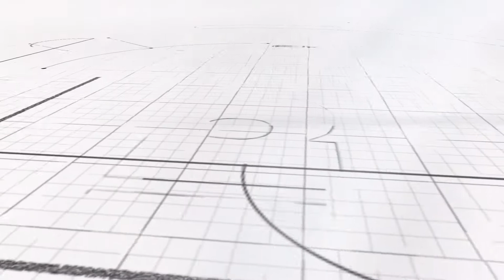STABIL Bedrijfsfilm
Stut- en schoringswerken